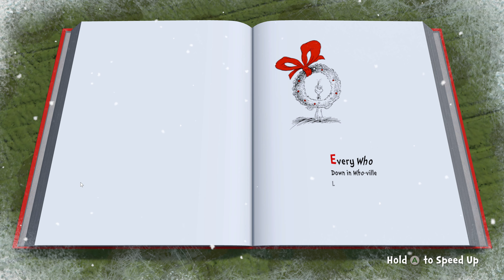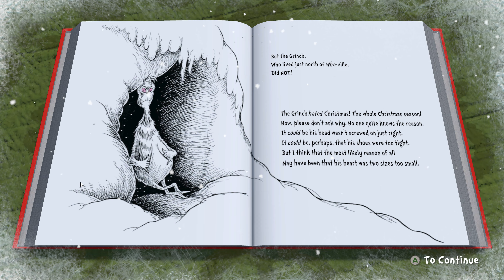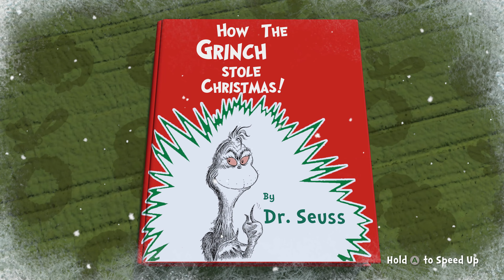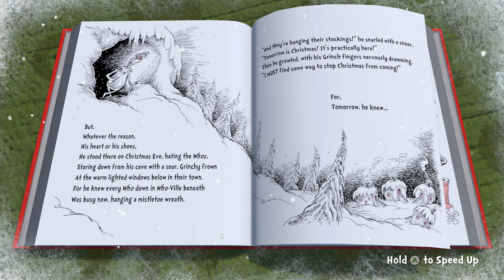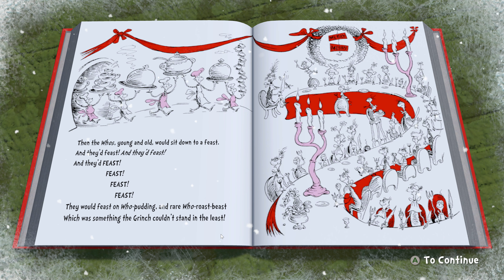The Grinchy Caverns! The Grinch Christmas Adventures part 1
Boudicca and Dervel try to help the Grinch steal Yule from the Whos down in Whoville.
I wanted to write this in Rhyme.
I didn't have the Time.